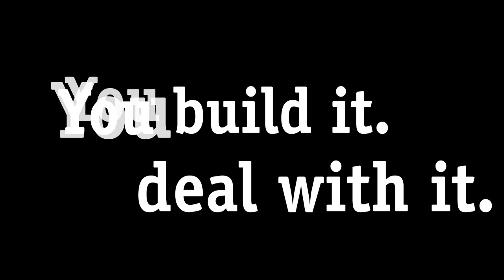Yoot Tower (PC) - YootTower.com Animation (1998)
An animation that would play at the top-right corner of YootTower.com, a website made to advertise the Sega PC port of the game.